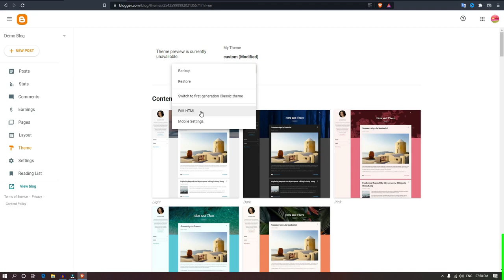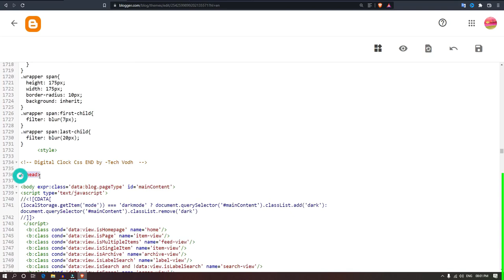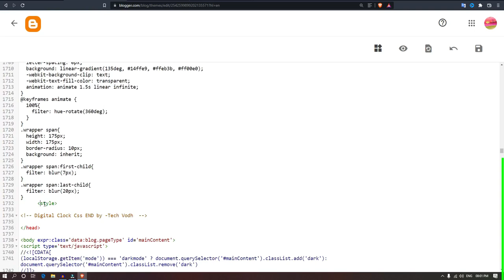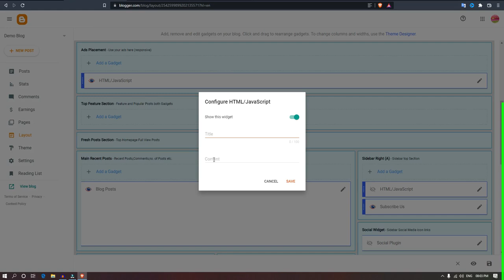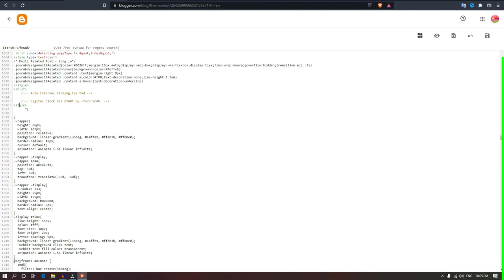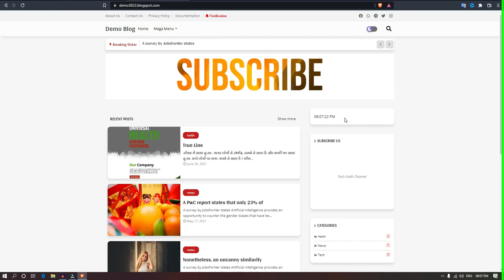How to add Digital Clock in Blogger using HTML CSS & JavaScript | Digital Clock with Glowing Effect.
In this tutorial, you can learn how to design a digital clock with date using CSS, HTML, and JavaScript. This digital clock includes Date (Day, Month, Year), Time (Hours, Minutes, Seconds), and Period (AM/PM). The clock is in 12 hours format. Hope you guys enjoy this tutorial.

Digital Clock with Colorful Glowing Effect using HTML CSS & JavaScript

▬▬▬▬▬ஜ۩۞۩ஜ▬▬▬▬▬
▬▬▬▬▬ஜ۩۞۩ஜ▬▬▬▬▬

▬▬▬▬▬ஜ۩۞۩ஜ▬▬▬▬▬

•  QUERIES SOLVED -
•  Digital Clock | With Date (Day, Month, Year) - Using HTML, CSS & Javascript
•  Digital Clock with JavaScript
•  Create a Digital Clock Using HTML, CSS, JavaScript in हिन्दी
•  Easy Digital Clock | HTML, CSS & Javascript | Javascript Project
•  Digital Clock in JS | JavaScript Tutorials | Web Development Tutorials
• Create a Digital Clock using JavaScript | HTML CSS & JS Tutorial